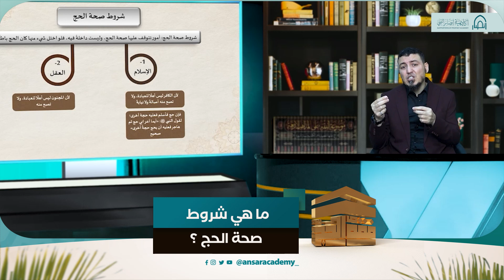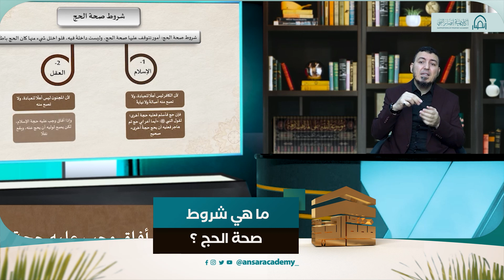د ياسر النجار: ما هي شروط صحة الحج ؟ - دورة فقه الحج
أكاديمية علمية ودعوية عالمية، منبثقة عن الهيئة العالمية لنصرة نبي الإسلام.

د. ياسر النجار: هذه هي شروط صحة الحج..

تعتمد الأكاديمية على التقنيات والأساليب الحديثة في التعليم، تنظم وتقدم برامج ودورات علمية، ودبلومات شرعية وفنية ومهارية في مختلف مجالات النصرة النبوية، وتقوم على تخريج وتأهيل متخصصين في فقه نصرة النبي صلى الله عليه وسلم علميا وعمليا، وتعمل على تمكين الشباب المسلم من المشاركة الواعية الفعالة في مجالات النصرة المتعددة.